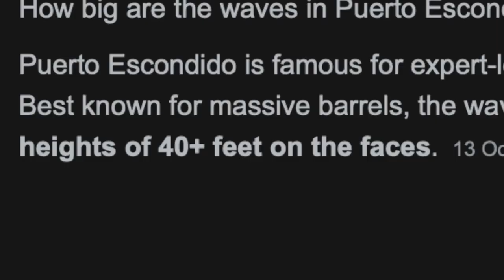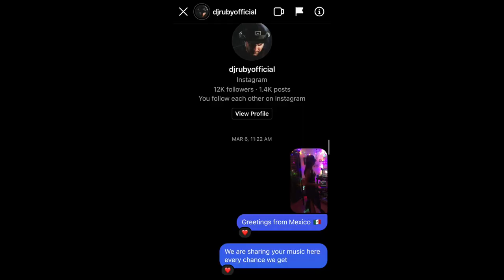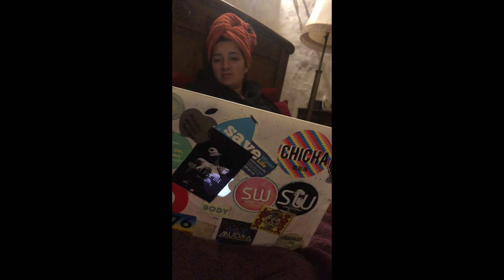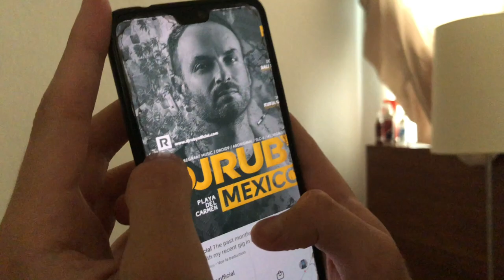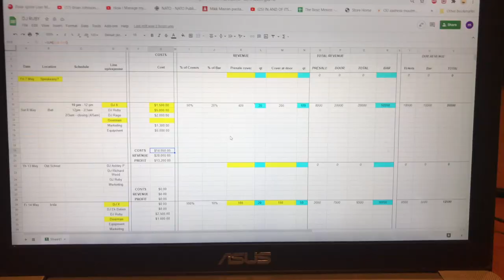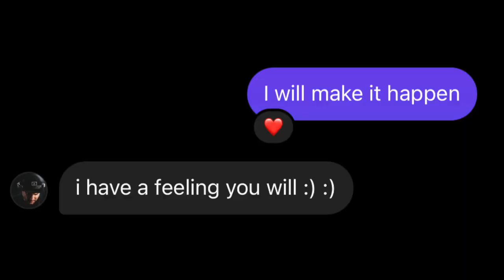Partying With THE CARTEL in MEXICO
This is a crazy story of how I went to Mexico, became a party organiser and tour manager for DJ RUBY and threw 6 parties in 8 DAYS.

1. I made a fucket list of 100 things that I want to do before I die
2. I will do all of them in 4 YEARS
3. I will share 100 videos of the crazy journey

***Fucket list is a bucket list with a MUCH shorter deadline. My goal is to finish all 100 things in 4 years, which sounds a bit insane. But all I need to do is average around 25 things per year, so 2 things per month (for 4 years) and all 100 things will be checked off my list.

•••MY FUCKET LIST•••
#1 Start a youtube channel✅
#2 Learn how to play the drums in 14 DAYS ✅
#3 Become a party organiser in Mexico ✅

3 down, 97 to go!

•••COMING NEXT•••
What are some other things in my list you might wonder? Well...

•Learn to do a backflip
•Hike an active volcano
•Release an album
•Solve Rubik's cube blindfolded
•Publish a book
•Start a band and tour
•Do stand up
•Drive an F1 car
•Trade a guitar pick to a Bugatti
•Go to space, look back at Earth (that's gonna be fun)

The list has every type of challenges in it - from learning new skills to borderline impossible things. Do I know how I'm going to do it? Absolutely hell no. Just looking at the list on my wall makes me laugh every day. But that's the thrill of it. It's so ridiculous I can't not do it.

Do you have a bucket list? How about you transform it into a fucket list and join me.

Fanksssssss!